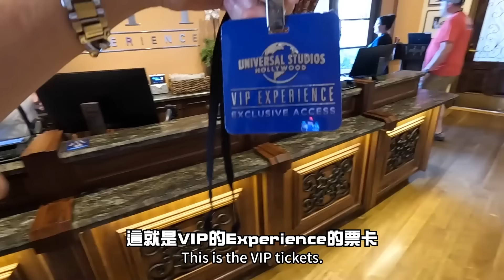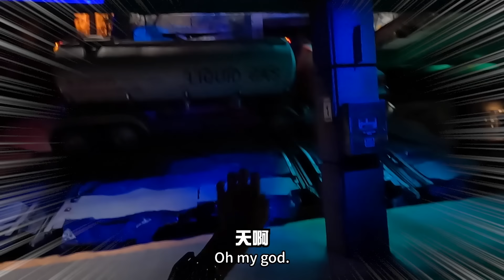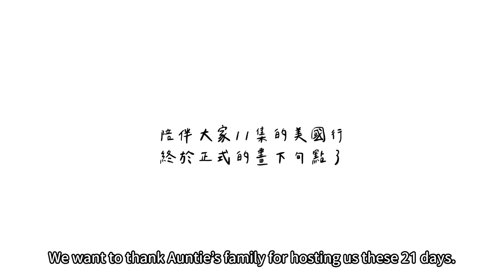【美國旅遊ep.11】加州環球影城VIP版本！造訪好萊屋電影場景！該買VIP嗎?California universal studio.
終於來到了美國最終回啦！
整整去了21天 拍攝了11集
把整趟行程濃縮濃縮再濃縮

實在是好喜歡LA這個地方
步調輕鬆天氣宜人
有機會我一定要再去一趟

謝謝你們的陪伴
美國行我們下次再見